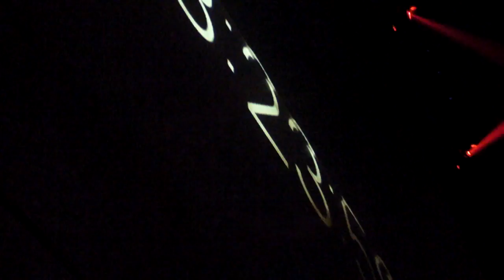20110101 AKR, MAGDA NYE @WOMB 01